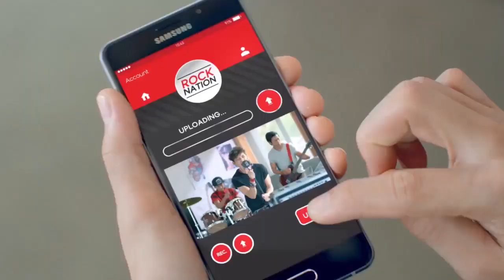ျမန္မာေတြရဲ႕ဆံေကသာ ဖက္ရွင္က်ဖို႔ ဂ်ပန္ပညာရွင္ေတြလာၿပီ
ဂ်ပန္ႏိုင္ငံက ကၽြမ္းက်င္ဆံသပညာရွင္ေတြ ဦးေဆာင္လုပ္ကိုင္ေနတဲ့ Shunji Matsuo Hair Studio ရဲ႕ ရန္ကုန္ဆိုင္ခြဲ ဖြင့္ပြဲအခမ္းအနားကို ၾသဂုတ္လ ၁ရက္က Sedona Hotel မွာ ျပဳလုပ္ခဲ့ပါတယ္။